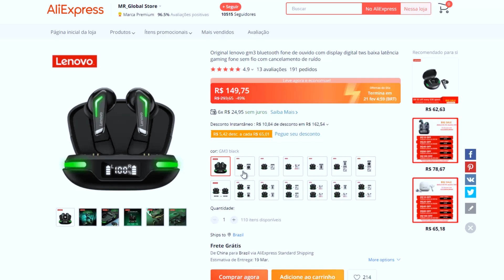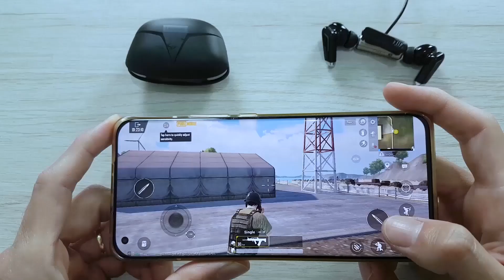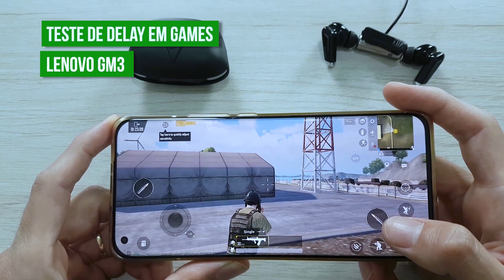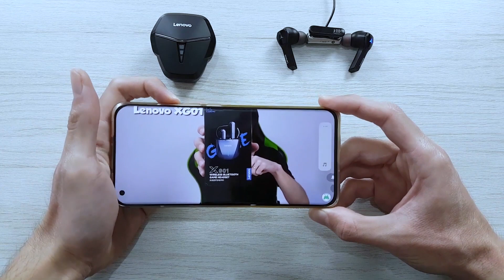LENOVO GM3 vs LENOVO HQ08 Comparativo!! TESTE de SOM, DELAY, BATERIA, qual VALE A PENA Comprar?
(00:00) Introdução
(01:11) Onde Comprar
(02:02) Diferença entre os fones
(04:06) Como fica no ouvido
(04:48) Bateria
(05:28) Qualidade do Bluetooth
(05:52) Qualidade de Som
(06:31) Teste de Som Lenovo GM3
(06:59) Teste de Delay em Game Lenovo GM3
(07:14) Teste de Delay no Youtube Lenovo GM3
(07:32) Teste de Som Lenovo HQ08
(07:58) Teste de Delay em Game Lenovo HQ08
(08:29) Teste de Delay no Youtube Lenovo HQ08
(08:58) Considerações finais